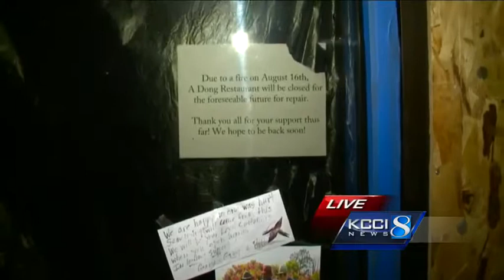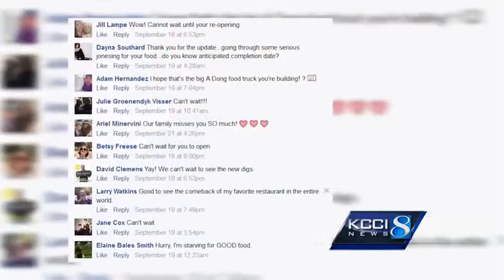A Dong fans asking: When will the restaurant reopen?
It's been almost two months since a fire tore through a beloved Vietnamese restaurant.